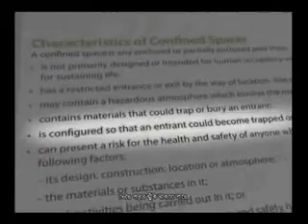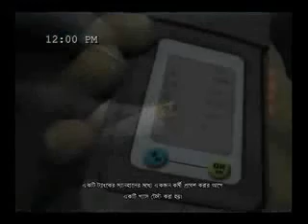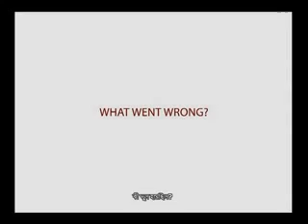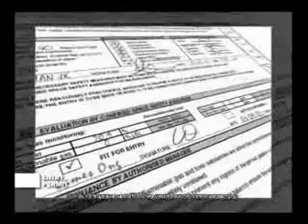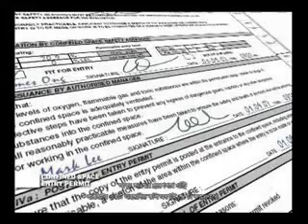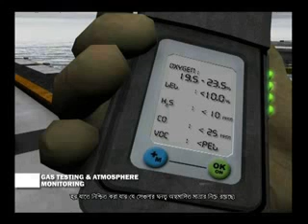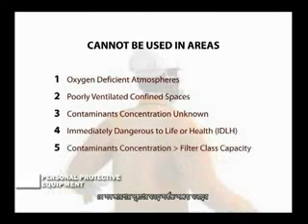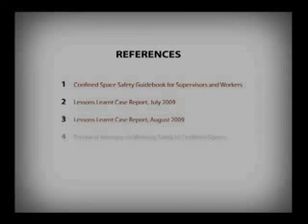Safety in Confined Spaces - Case Study and Lessons Learnt (Bengali Subtitles)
Work in confined space can be dangerous. In a case study, a surveyor was found dead after he entered a tank on board a barge. Watch this video and learn what went wrong and what should be done to prevent such tragic incidents.